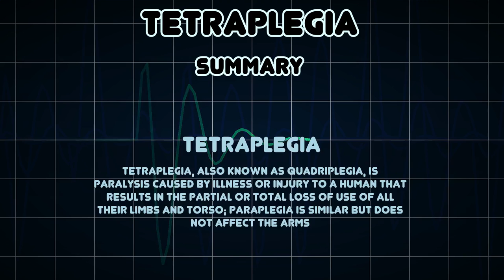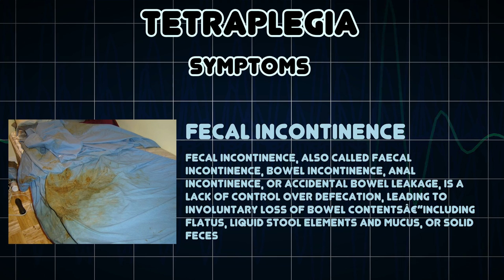Tetraplegia (Medical Condition)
Symptoms, risk factors and treatments of Tetraplegia (Medical Condition)

Tetraplegia, also known as quadriplegia, is paralysis caused by illness or injury to a human that results in the partial or total loss of use of all their limbs and torso; paraplegia is similar but does not affect the arms